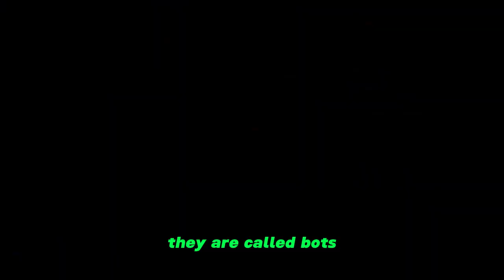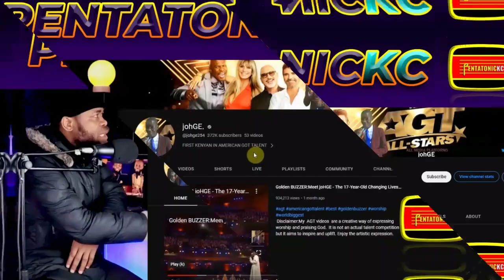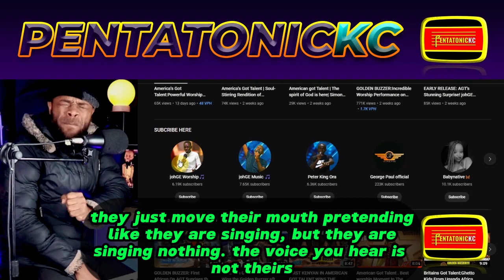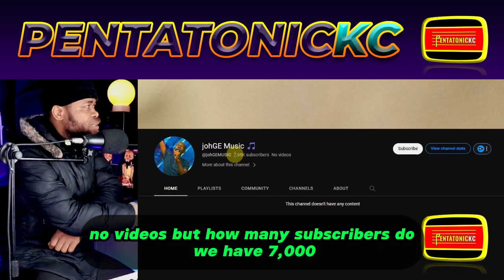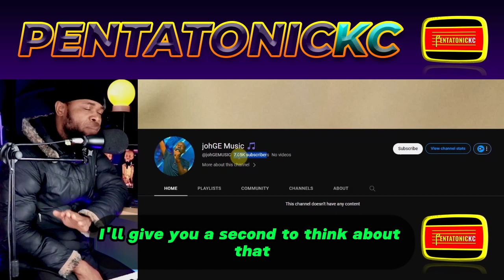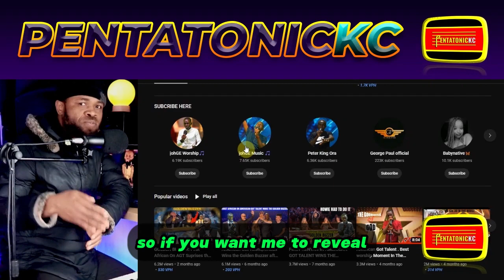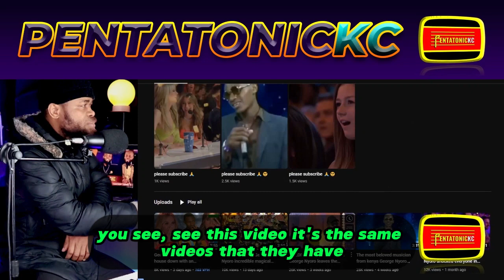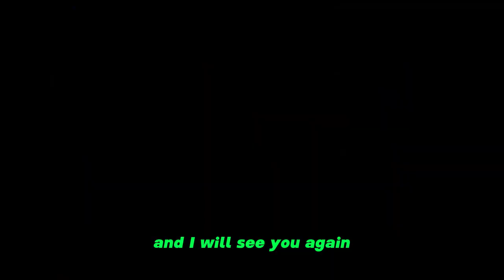Americas Got Talent - counterfeit gone extreme - AGT - Golden Buzzer - SECRETS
There are so many FAKE America's Got Talent (AGT) even with golden buzzers. America's Got Talent is a weekly talent competition where an array of performers -- from singers and dancers to comedians and novelty acts -- vie for a $1 million cash prize. Currently, the judges for America's Got Talent are these 4 judges: Simon Cowell, Howie Mandel, Sofia Vergara, and Heidi Klum

Also, some fake Pastors are doing this too. And this has been used to fool a lot of people to gain millions of views, and you find comments of people calling them Men of God, etc. these people have done some videos like this johGe in Kenya singing gospel worship songs (claims to be the 17 year old first Kenyan african in AGT or britains got talent to win the golden buzzer and turns Americas got talent (agt) into a church, one the videos is goodness of god johge), George Paul, Pastor in Kenya Gospel Missionary TV, etc. they even claim to be AGT stars. These are fake agt auditions.

Let me show you some of the things to look out for to figure out these fake videos